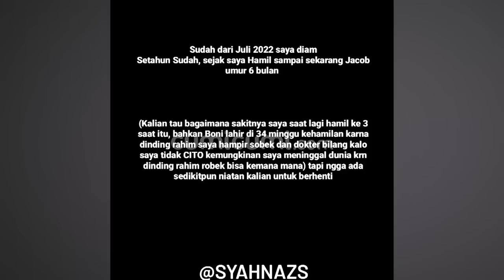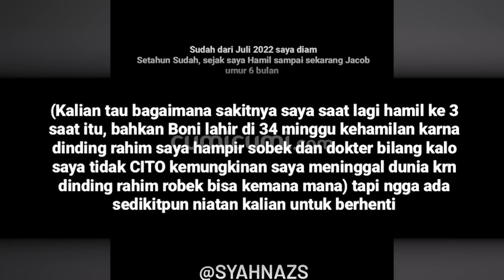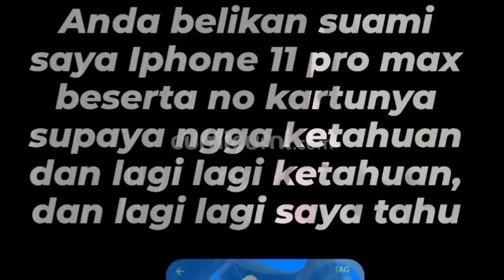Perselingkuhan Syahnaz dan Rendy yang Menghebohkan Hingga Jenny Rachman yang Ingin Menumpas Pelakor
sepintar-pintarnya bangkai ditutupi  baunya tetap tercium juga  itulah pribahasa yang cocok mengiaskan dugaan perselingkuhan syahnaz sadiqah dan rendy kjaernett yang heboh baru-baru ini,  diketahui  kabar tersebut berhembus sejak istri sah Rendy Kjaernett  Lady Veronica nayoan membongkar dugaan perselingkuhan suaminya dengan Syahnaz Sadiqah di media sosial. Dari bukti-bukti yang diunggah oleh Lady Nayoan itu  tentu terdapat berbagai fakta mencengangkan. Sementara itu keputusan Jenny Rachman melaporkan suaminya ke Polda Metro Jaya  menambah daftar panjang selebriti tanah air yang rumah tangganya digoyang isu perselingkuhan. Tidak sedikit juga yang berujung pada perceraian. Apa yang dilakukan Jenny Rachman yang telah melaporkan suaminya baru-baru ini  mendapat pujian banyak orang . Jenny Rachman sendiri dalam pengakuannya menuturkan  keputusannya melaporkan suaminya ke Polda Metro Jaya lantaran harga dirinya sebagai seorang istri tidak ingin diinjak  apalagi lebih rendah dibandikan wanita simpanannya .